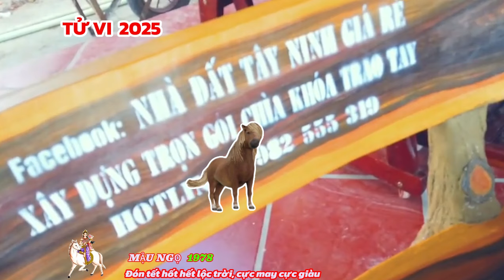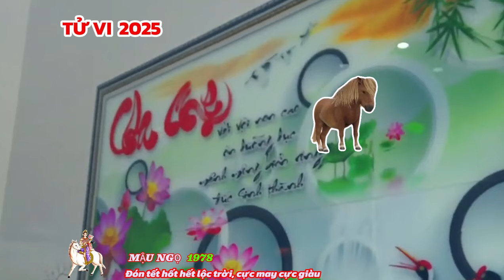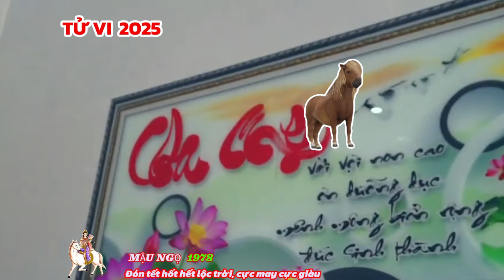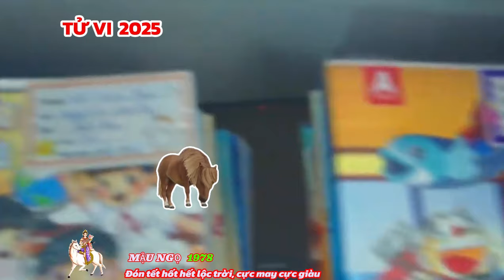🔴TỬ VI 2025: Tử vi tuổi Mậu Ngọ 1978 năm 2025- LỘC THẦN TÀI, Vận Số GIÀU SANG, Cực GIÀU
xem tử vi năm 2025 âm của 12 con giáp nhận thấy, vận trình của người tuổi mậu ngọ đầu năm mới này biến động khá mạnh, thăng trầm khó đoán, cần hết sức lưu ý để có sự chuẩn bị tốt nhất, do chịu sức ép của cục diện thái tuế tương hại, những chú ngựa rất dễ vướng vào tranh chấp, hoặc rắc rối thị phi gây hao tổn cả tinh thần và tiền bạc